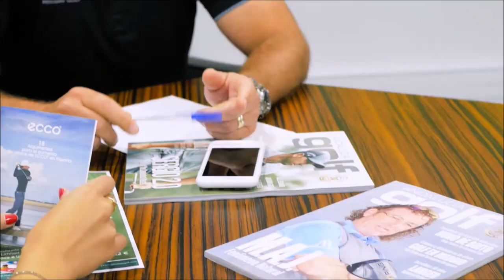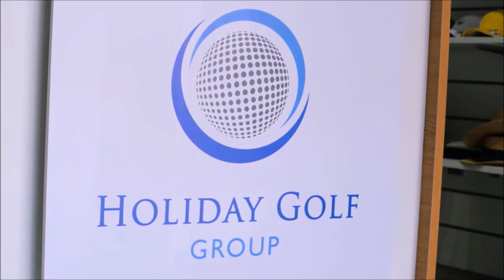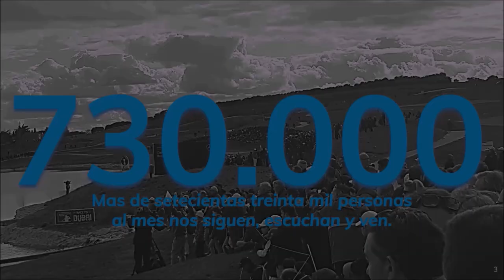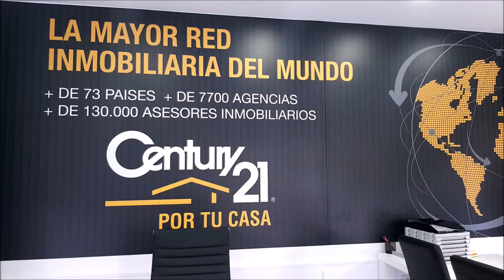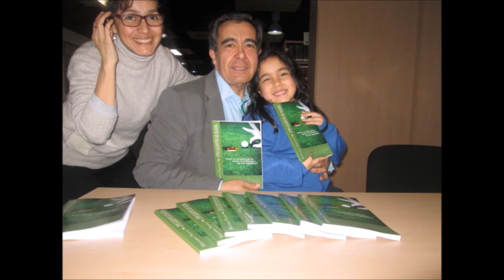Nº 16 FINANZAS AND GOLF CON MANUEL RODRIGUEZ GANADERIA EL CRUCE AÑORA LOS PEDROCHES CORDOBA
⛳ 📻📺 713
• 4 años emitiendo

• MANUEL RODRIGUEZ SOCIO DE LA GANADERIA EL CRUCE en Añora, Los Pedroches, Córdoba
Todos nuestros programas son
• Amenos
• Divertidos
• Vas a pasar un buen rato